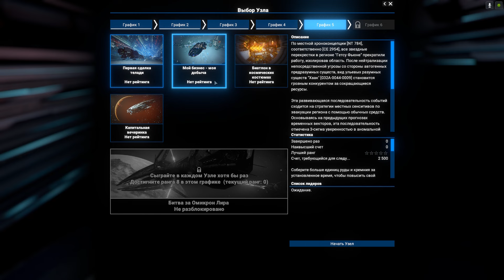X4 Foundations: Timelines - Миссии 19-21 - Президентский Рубеж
В сегодняшнем выпуске: продолжаем играть в миссии Timelines,  уничтожаем станцию ксенонов и выполняем сюжетное задание в Президентском Рубеже

Также, буду рад, если вы поделитесь этим эпизодом и позовете своих друзей. X4 Foundations: Timelines - Миссии 19-21 - Президентский Рубеж

Играю на ультра настройках качества при разрешении 1080p и FXAA - ультра.

Мой компьютер:
Core i5-8500, 16 GB RAM DDR4, Gigabyte Z370 HD3, SSD Samsung Evo 860 500 Gb, GeForce RTX 2070